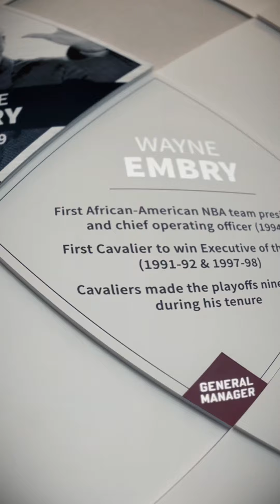Our First Ever Harlem GlobeTrotters Show 🏀🌍💫 12/28/2023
Harlem GlobeTrotters X Rocket Mortgage Fieldhouse 🏀🌍💫 with Jah ✨🤞🏾

My 6th Book DaddyIsGone 📖 😢 in Progress

🎤🎼 — We Ballin by Royalty Camp (My 🐶 @poohgutta 🤞🏾@al.fatzzz RJ)